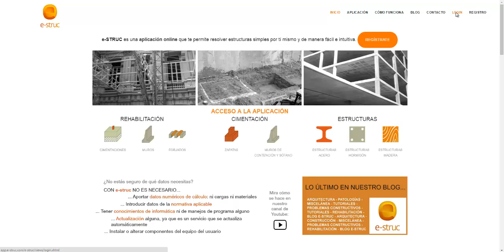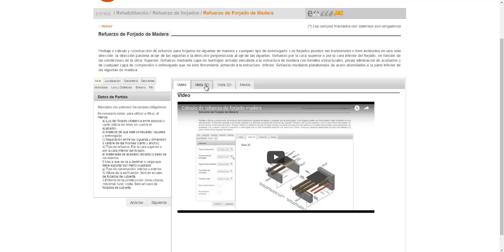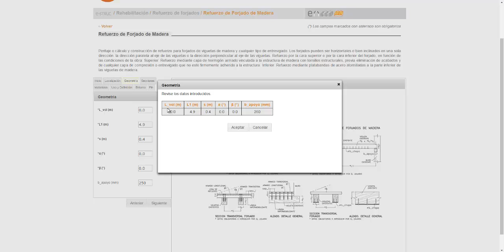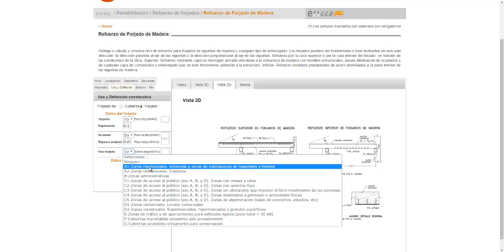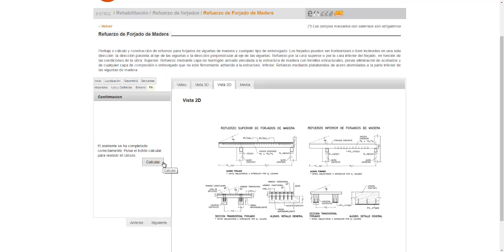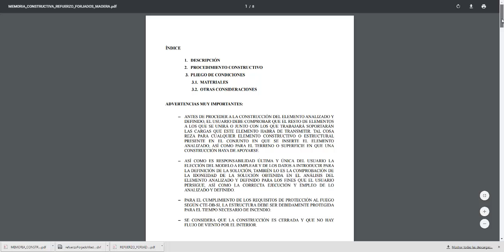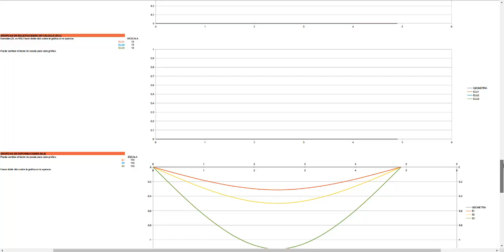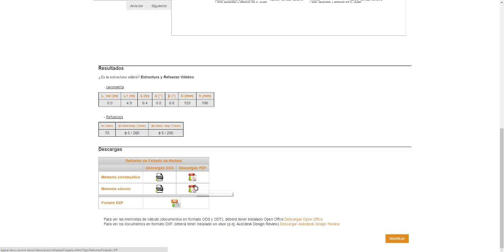Cómo calcular refuerzo de forjado de madera sin saber cálculo de estructuras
Si trabajas como técnico en temas de rehabilitación, sin duda habrás tenido que calcular en alguna ocasión el refuerzo de algún elemento, pero no siempre has sabido cómo hacerlo tu mismo.

Al menos yo no soy de los que domina el tema del cálculo de estructuras, por lo que la aplicación que te muestro en el vídeo me parece perfecta para solucionarlo y poder calcular yo mismo los refuerzos de elementos estructurales sin necesidad de dominar el cálculo de estructuras.

Si quieres probar la aplicación puedes hacerlo con un descuento entrando desde

Si quieres compartir tu opinión sobre la aplicación o hacer cualquier consulta puedes hacerlo en los comentarios del vídeo o bien en el post que encontrarás